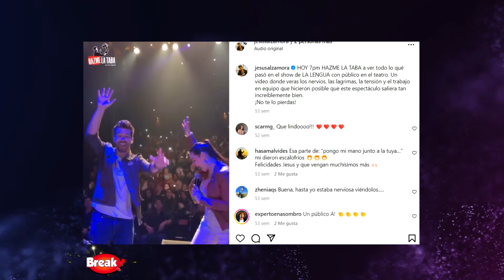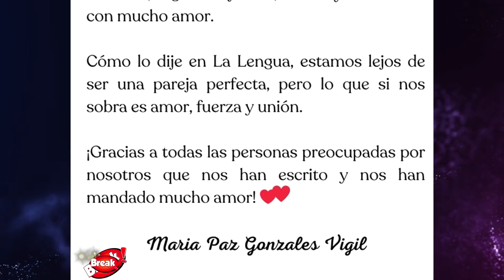ESPOSA DE JESÚS ALZAMORA LO LIMPIA Y DEFIENDE SU MATRIMONIO ¡FECHAS NO COINCIDEN!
María Paz, la esposa de Jesús Alzamora reveló que estaban distanciados cuando el conductor se chapaba a otra mujer... pero... ¿Será cierto?